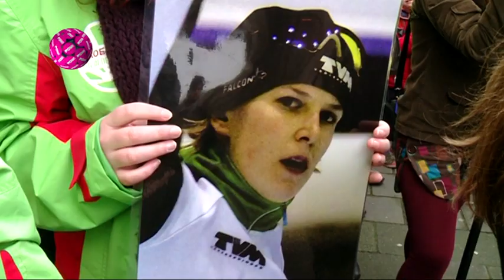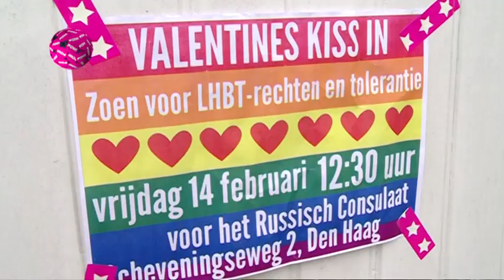PowNews 14 feb. 2014: Zoenen, want homo's zijn lief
Uit het PowNews van 14 februari 2014: Het is bar en boos met de homorechten in Rusland en wat doe je dan? Dan ga je in Nederland op straat lekker zoenen. Met: Wouter Booij, Tom Staal en Jeltje van Nieuwenhoven.